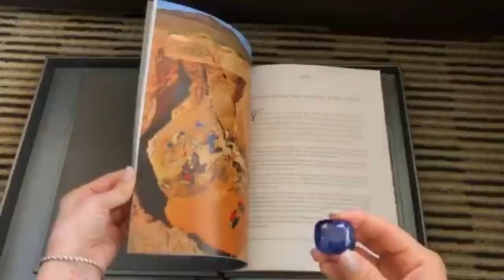Самые дорогие драгоценные камни • Ответы на вопросы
Продолжаем отвечать на ваши вопросы. Сегодня — какие самые дорогие драгоценные камни были у нас в руках, с какими мы работали?

Показываем кашмирский сапфир, эфиопский изумруд, чем отличаются изумруды из разных стран, сколько такие камни стоят, как проходит сделка, как выглядит сертификат на такие драгоценные камни. И чем окончились сделки по этим драгоценностям.